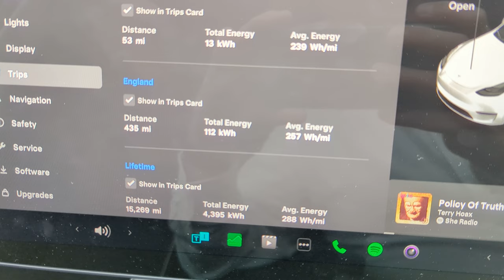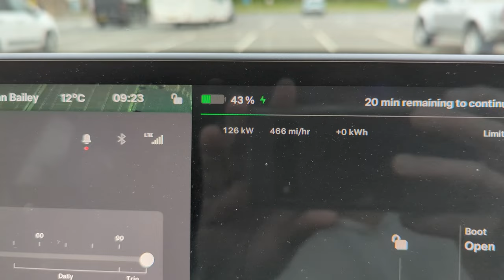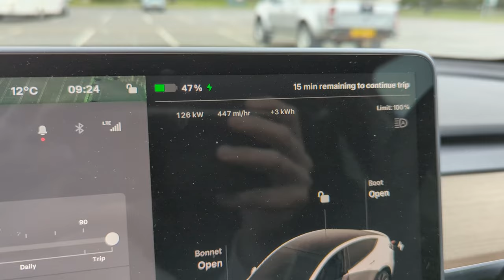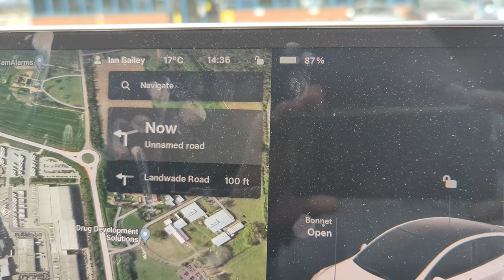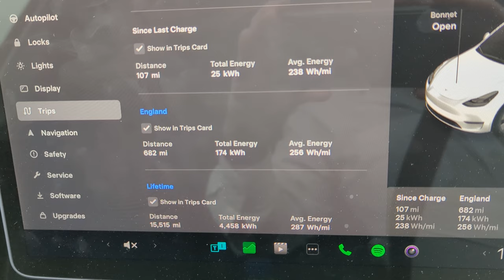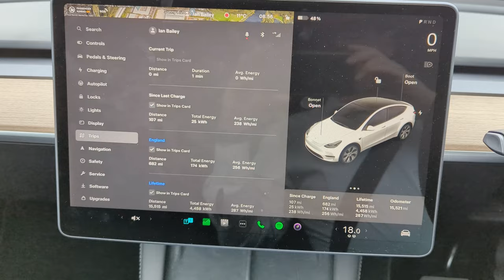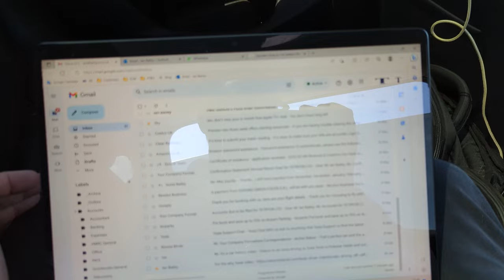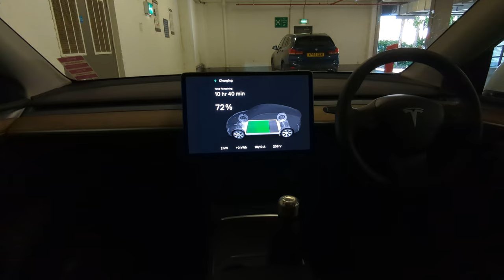Old and New EV charging - this working Tesla road trip blends the past and the future...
Welcome to Just Get a Tesla, where I do a series of tests and challenges to help show people that instead of shopping around for EVs they should just get a Tesla...

In this video I do another 2 days on the road! A working road trip with customer meetings and Teams meetings in the back of the car. Charging offers some new experiences - a customer site with free charging, a Supercharger with a faster competitor, and finally a tight hotel carpark with an overnight granny charge.

New "Monday Musings" talking videos on selected Mondays!

00:00 Getting going
02:18 New Charging Hub
06:11 Autopilot Testing
07:04 Free Charging!
07:24 Heavy Traffic Autopilot
12:49 Hotel Football
14:25 I Didn't stage this!
17:29 Grantham Supercharger
19:37 Mad Hotel Granny CHarge